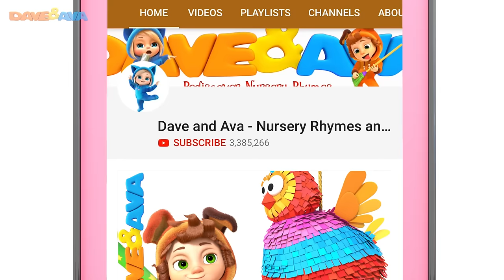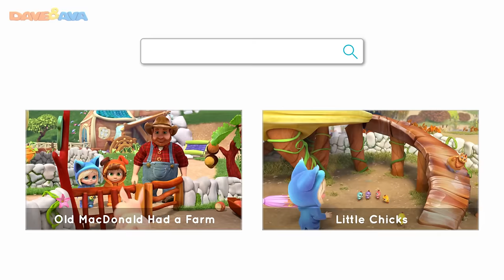🤪 Jack Sprat | Nursery Rhymes | Itsy Bitsy Spider & More Baby Songs by Dave and Ava 🤪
and Android Sleeping Bunnies and more nursery rhymes by Dave and Ava!

Discover the magic of our latest nursery rhymes collection, designed to delight both you and your little ones! Get ready to groove along with the adorable frogs, playful Itsy Bitsy Spider, and many others. Join Dave and Ava for a delightful sing-along session that will transform your children's daily routine into a joyful adventure. As they dance and sing with their favorite cartoon characters, watch as they learn and explore the wonders of the world. Come and be a part of the fun-filled journey with us!

00:00 Jack Sprat
02:24 Rig a Jig Jig
04:25 Hot Cross Buns
07:09 This is the Way
09:20 Itsy Bitsy Spider
11:43 Five Little Speckled Frogs
16:51 Ava, Ava, - Yes Mama
19:36 In a Cabin in the Woods
21:59 Brush Your Teeth
24:25 Hop a Little, Jump a Little
26:36 Finger family Colors

😃 Colors Song, The Farmer In the Dell and More Nursery Rhymes & Baby Songs | Dave and Ava 😃